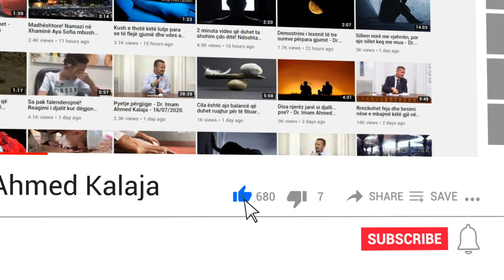Si duhet të veprojë një grua e mbuluar nëse e refuzojnë në punë për shkak të mbulesës?